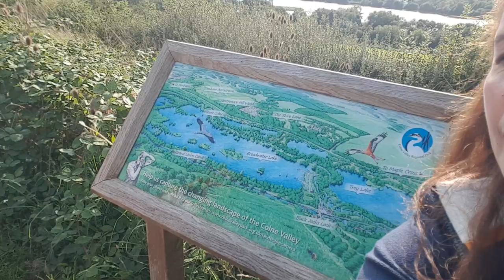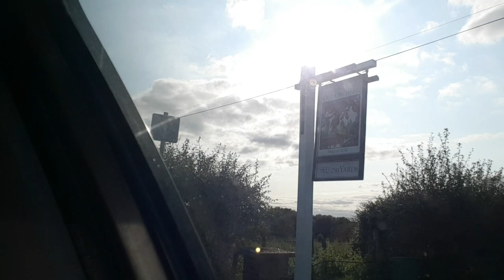London life 🇬🇧 Having Lunch at The Old Orchard Restaurant. Harefield London UK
With my husband and Sister in law.
Beautiful scenery love it.